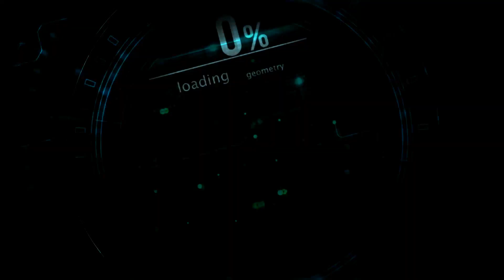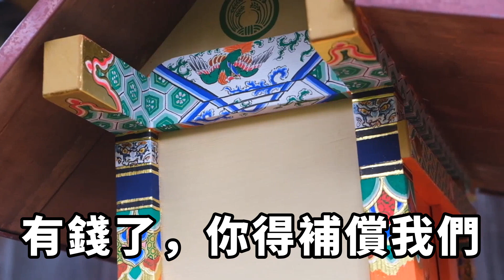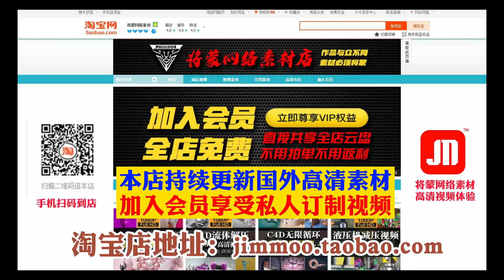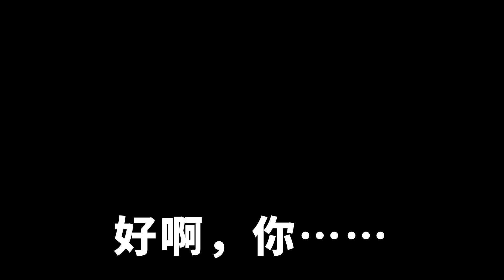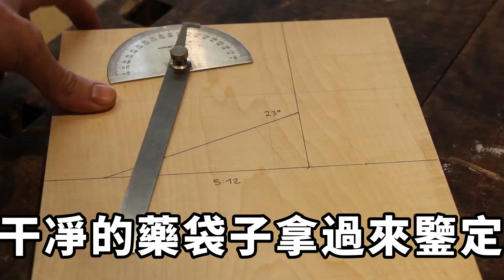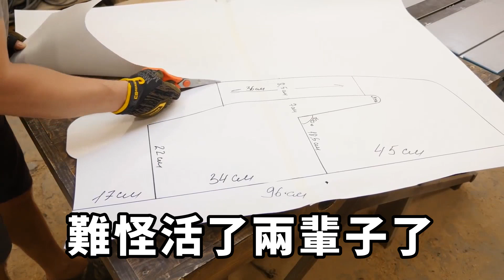老婆罵我窩囊廢要和我離婚，轉頭嫁給追她好幾年的舔狗，卻沒想到離了婚我功成名就，她嫉妒之下居然陷害我，我一個舉動讓她後悔莫及【失語的貓】落日溫情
老婆罵我窩囊廢要和我離婚，轉頭嫁給追她好幾年的舔狗，卻沒想到離了婚我功成名就，她嫉妒之下居然陷害我，我一個舉動讓她後悔莫及【失語的貓】